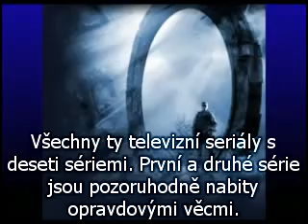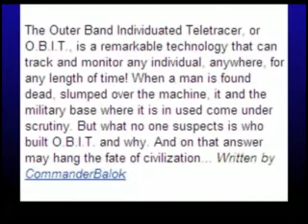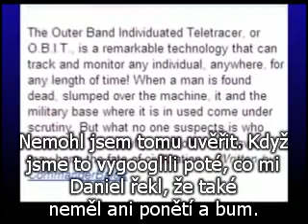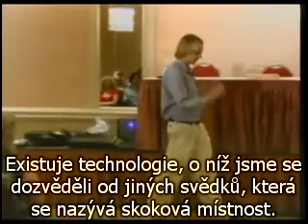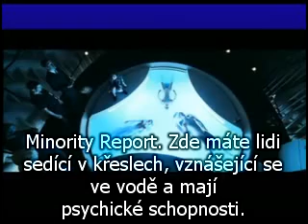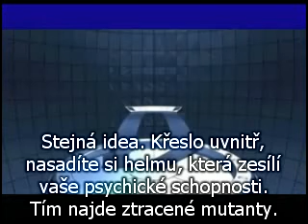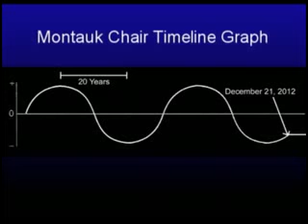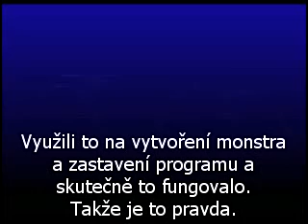Enigma 2012 David Wilcocok část8.avi